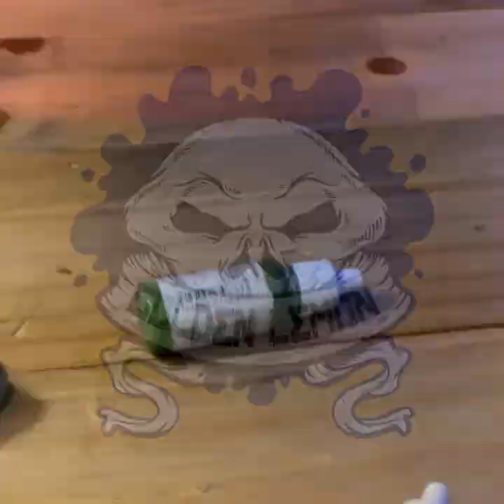HOW to Paint Death Guard Green Armor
Painting GREEN Armor. No glazes, No airbrush, No washes and No ugly stage because of watered down paints. ☺️

This is the condonsed sped up version of my 20 minute workshop format on painting Death Guard Green Armor. Do check out the full version with english voice over. Saludos!

Cheers!

Thanks!